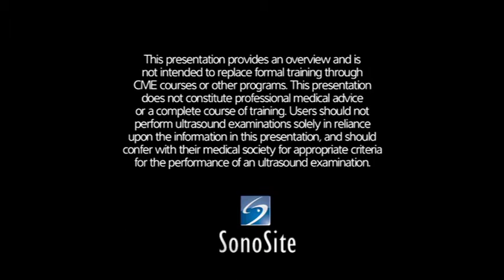How To: Ultrasound Guided Abscess Drainage 3D Video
for more videos like this one.

Using 3D animations we have come up with a new way of demonstrating how to perform portable ultrasound examinations. In this educational video, you will see a demonstration of the Ultrasound Guided Abscess Drainage procedure.

For a more comprehensive and portable video library, please download the SonoAccess™ iPhone® app